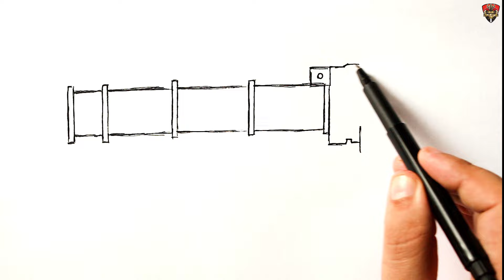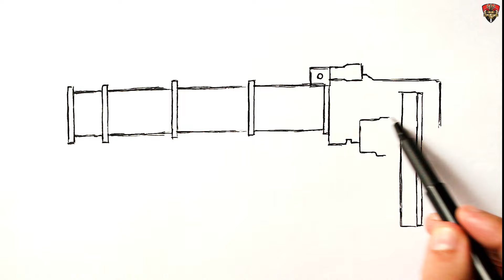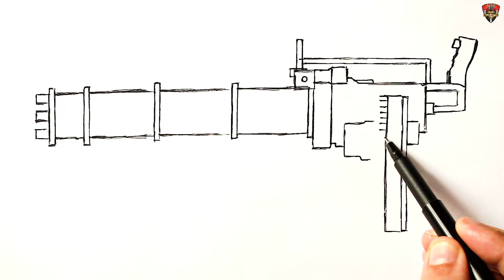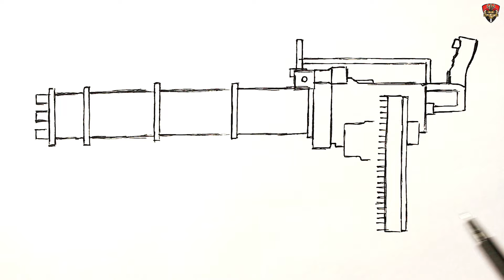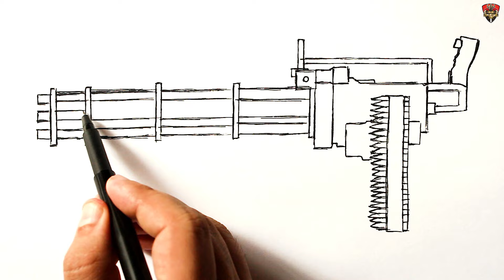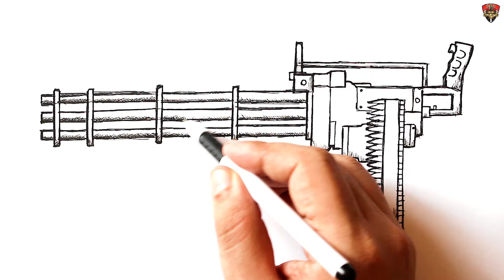How to draw a Minigun easy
Learn How to draw a military weapon . In this drawing lesson we will show you how to draw a weapon easy. This step-by-step tutorial makes it easy.Drawing tutorial which can be drawn using pen. It's super easy art tutorial for beginners. Gun drawing

Watching my video drawing lessons you will draw easily and simple